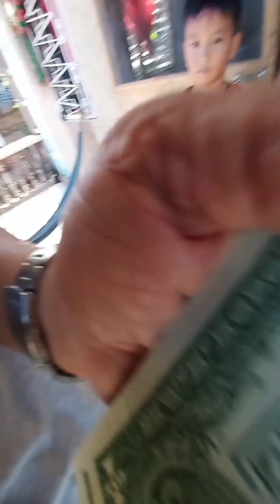Galit ako sa aking mga kumpare at kumare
Ako pa ang nagdala ng papasko. .